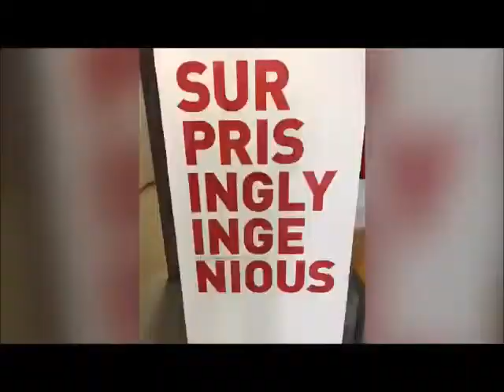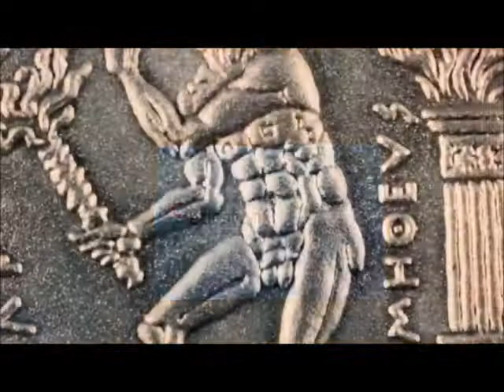TechTalk with Eurofunk at NTUA 9 4 19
A Technical Command and Control Architecture for Large-Scale Disaster Response. TechTalk on 9.4.2019 with Dr.techn. Tobias Berka from Eurofunk Kappacher at the National Technical University of Athens.